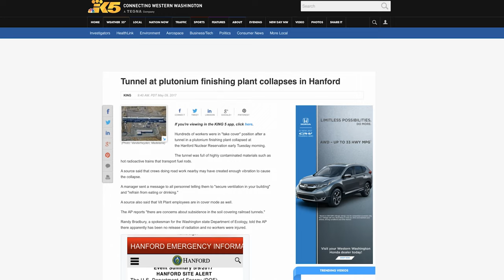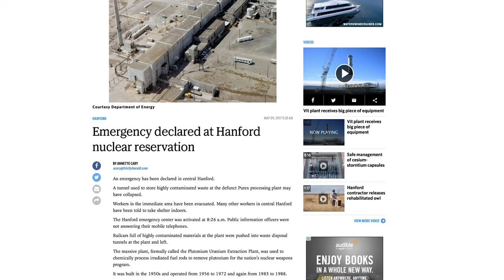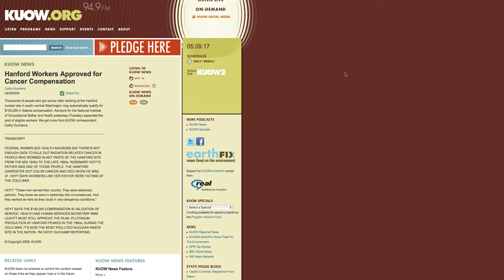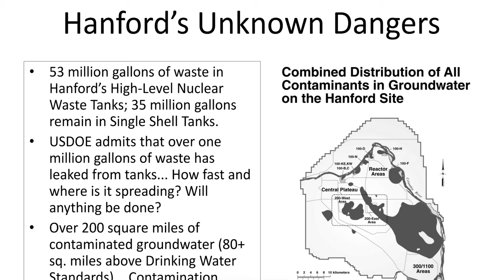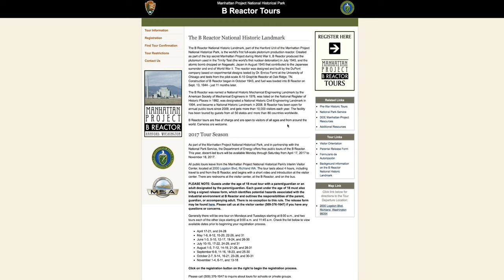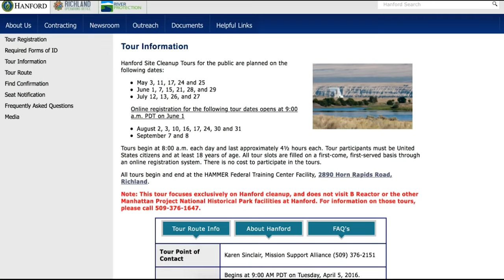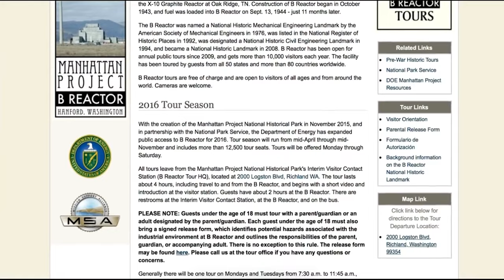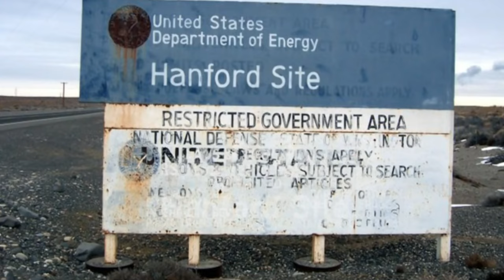Breaking: Tunnel Collapses At Hanford Nuclear Site – Emergency Declared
The US Department of Energy has declared an emergency at the Hanford, Washington nuclear waste storage site, after a tunnel used to store contaminated materials caved in. The tunnel was full of highly contaminated materials such as hot radioactive trains that transport fuel rods. Tune in to this Newsbud Special Report with Spiro for history, context and implications.